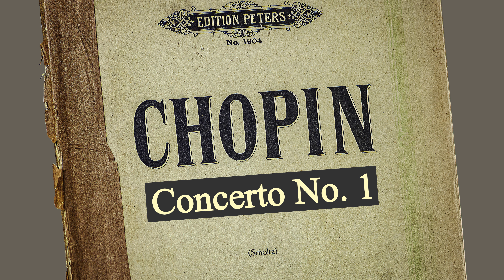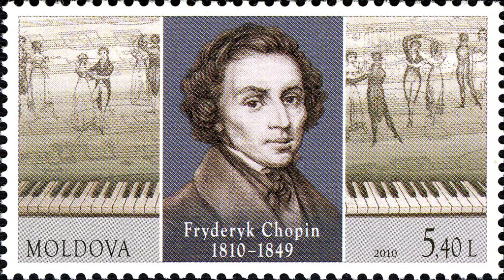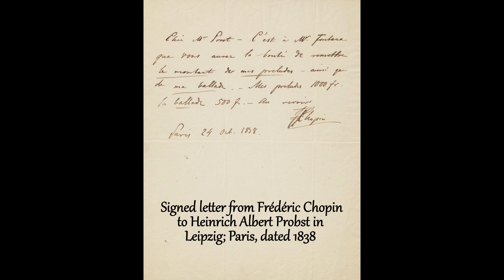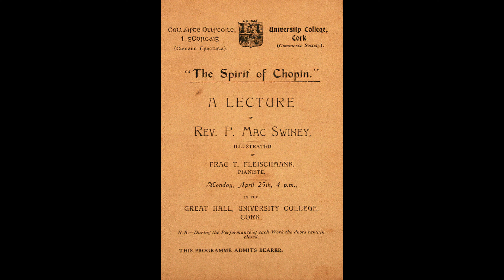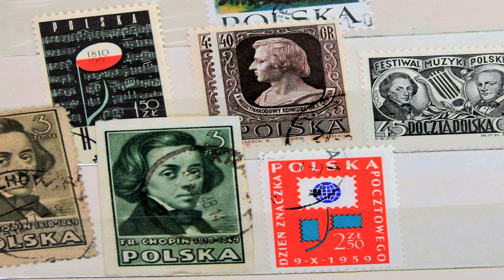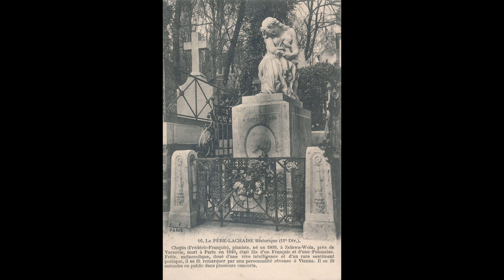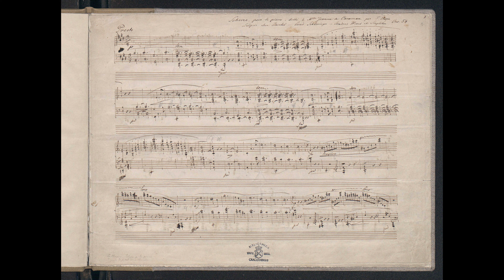Chopin - Piano Concerto No. 1 in E minor, Op. 11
The Piano Concerto No. 1 in E minor, Op. 11, is a piano concerto written in 1830, when he was twenty years old. It was first performed on 12 October of that year, at the Teatr Narodowy in Warsaw, Poland, during one of his "farewell" concerts.
It was the first of Chopin's two piano concertos to be published, and was therefore given the designation of Piano Concerto "No. 1" at the time of publication, even though it was actually written immediately after the premiere of what was later published as Piano Concerto No. 2.